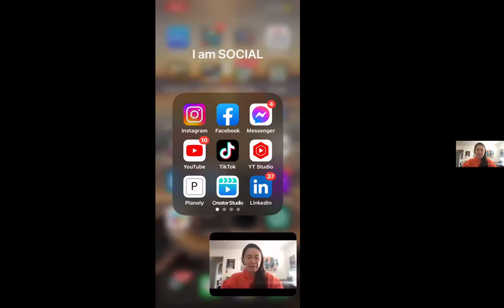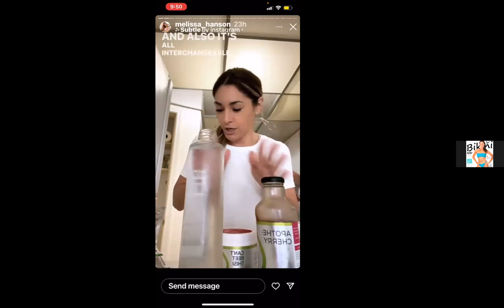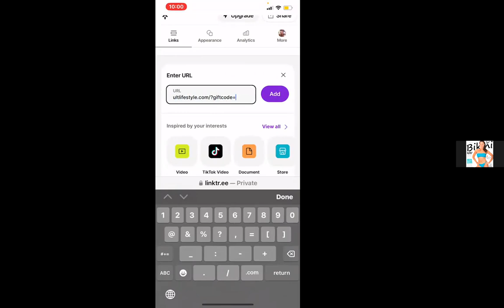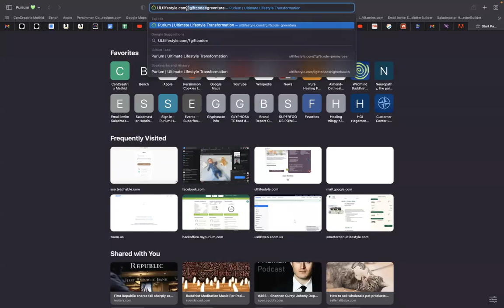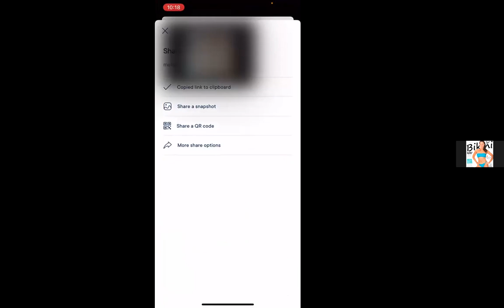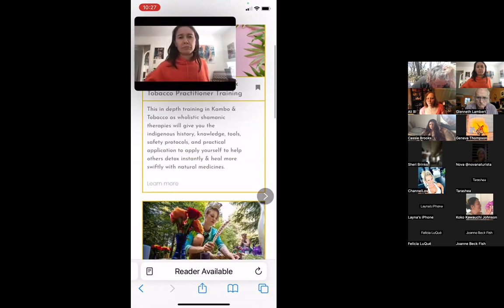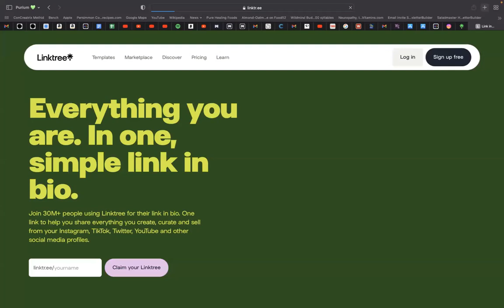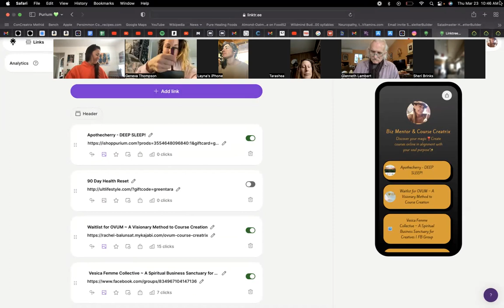TT - IG Bio, LinkTree, Milkshake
Thankful Thursday -  IG Bio, LinkTree, Milkshake